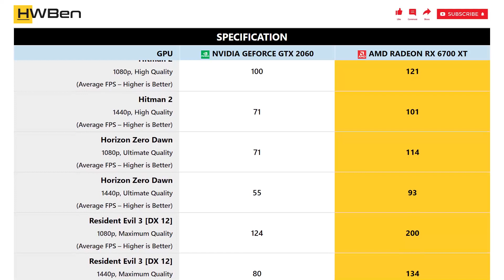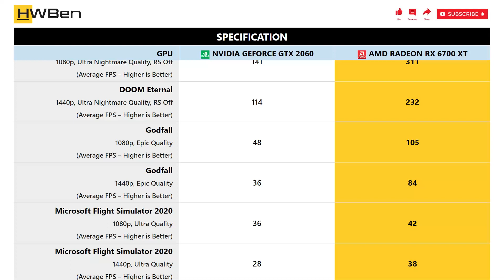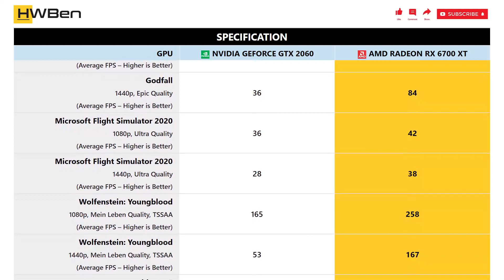nVidia GeForce GTX 2060 vs AMD Radeon RX 6700 XT - 1080p 1440p Gaming Benchmark (Ryzen 9 3950X)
SYSTEM SPECS:
CPU: AMD Ryzen 9 3950X
Mainboard: MSI MPG X570S Carbon Max WiFi
RAM: G.Skill TridentZ RGB 4x8GB DDR4-3200 Dual Rank CL14
OS: Windows 11 Version 21H2

GAMING BENCHMARK LIST:
1 - Assassin’s Creed Valhalla
2 - Death Stranding
3 - F1 2020
4 - Hitman 2
5 - Horizon Zero Dawn
6 - Resident Evil 3
7 - Tom Clancy’s Rainbow Six Siege [Vulkan]
8 - Shadow of the Tomb Raider
9 - Watch Dogs: Legion
10 - DOOM Eternal
11 - Godfall
12 - Microsoft Flight Simulator 2020
13 - Wolfenstein: Youngblood
14 - World War Z
15 - Power Consumption